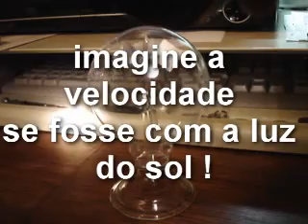ORBO KINETICA STEORN Realy work continiun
Work realy Its not a joke !
Colision fotonic improve moviment.
Since a simple flashlight until a powerfull sun bean makes an easy moviment in a very small experiment. This rig its a miniature exemple.
Imagine a big device ou a lot of big like this !
Its not a eletrical cirtcuit or thermal device.
Its a real automobile whithout emision ZERO EMISSION ok zero money fuell.
No need gravity power !!
No chemical or nocive components.
No need a complexy industry
Very easy to build for any one !
Very easy to confirm the realy job and producing energy from rotary moviment.
Its a free tecnology and no have a secrets.
Brasil: Fotons movem objeto sólido sem conversão eletrica como celulas fotovoltaicas ou converção térmica
Aqui a física enconta a química, porém em segredo